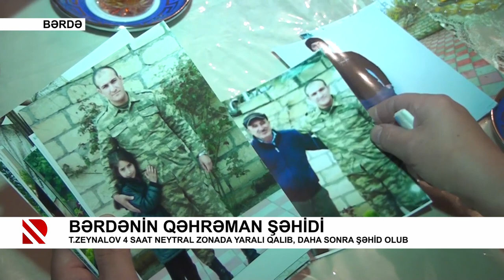Bərdənin qəhrəman şəhidi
Turqut Zeynalov 4 saat neytral zonada yaralı qalıb, daha sonra şəhid olub